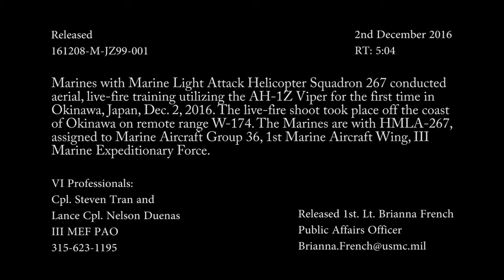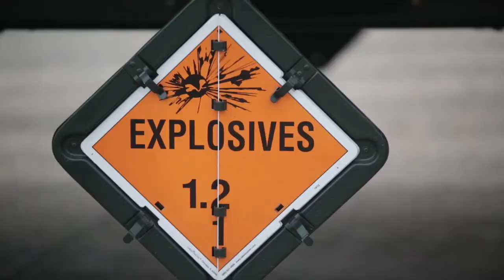AH-1Z Viper Expeditionary Force Live Fire in the sky - B-Roll • JAPAN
Marines with Marine Light Attack Helicopter Squadron 267 conducted aerial live-fire training utilizing the AH-1Z Viper for the first time in Okinawa, Japan, Dec. 2, 2016remote range W-174. The Marines are with HMLA-267, assigned to Marine Aircraft Group 36, 1st Marine Aircraft Wing, III Marine Expeditionary Force.
FUTENMA, OKINAWA, JAPAN

Video by Lance Cpl. Nelson Duenas and Cpl. Steven Tran